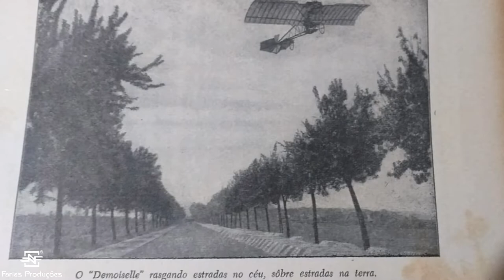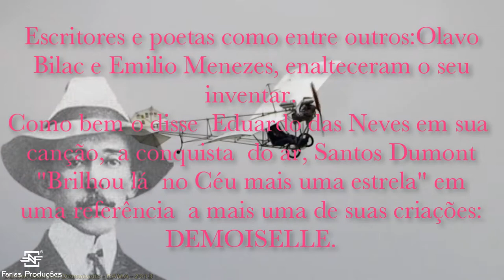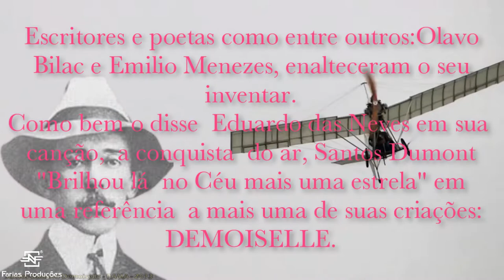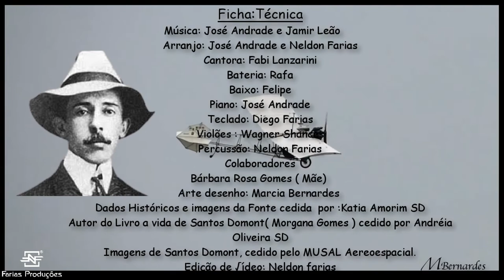Fabi Lanzarini-Demoiselle - Santos Dumont-Jose Andrade Jamir Leão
Fabi Lanzarini-Demoiselle  -
 Música José Andrade
Jamir Leão.
Produção arranjos Neldon Farias
José Andrade.
Capa desenho Marcia Bernardes
Agradecimentos:
katia Amorim SD dados históricos e fotos.
Andrea Oliveira SD - Dados históricos,livro:A vida de Santos Dumont.
fotos gentilmente cedidas: Musal,Museu Aeroespacial